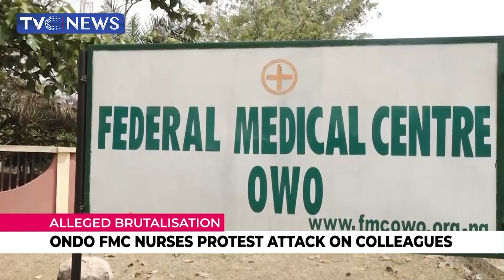Ondo FMC Nurses Protest Attack On Colleagues